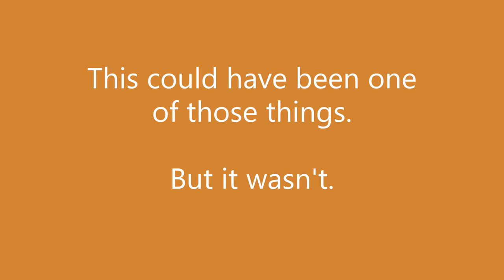Police Respond to Crisis with Words and Water [Copwatch]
"Sales of realistic baby dolls have skyrocketed since the public figured out that they could avoid being shot or even beaten by law enforcement if they thought an infant was endangered." -Fake News News